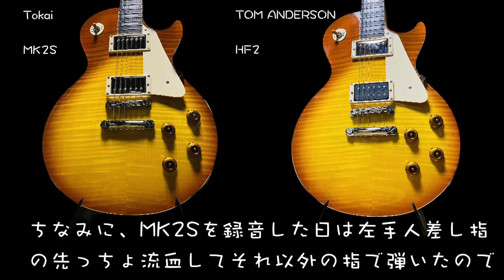TokaiレスポールにTOM ANDERSONピックアップ載せたら凄かった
最近TOM ANDERSONのHF2というピックアップを購入しました。
もともと違うギターのピックアップと交換するつもりだったのですが、P-90からハムへの交換は工賃がとてつもなくかかることを知らなかったため断念。
仕方なくTokaiレスポールに付けてみたのですが、もともとTokaiの音は好きだったのですが、それを上回る好きになりました。
交換して良かったです。

この動画は自分のための備忘録みたいなものですが、もしギタリストの皆さんの中にTokaiレスポールにTOM ANDERSONピックアップをつけたいって考えてる人がいらっしゃれば、その人に刺されば幸いです。